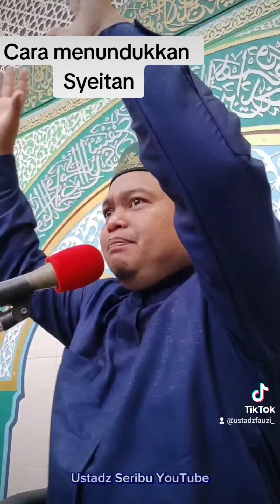Cara menundukkan Syaitan (Ustadz Seribu YouTube)